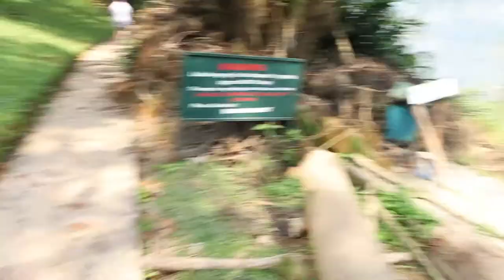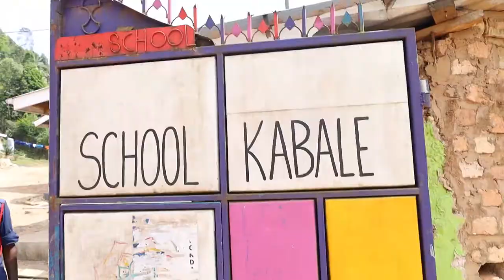AFRICA UGANDA CHARITY TRIP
Visiting the schools in Uganda built by the abode project